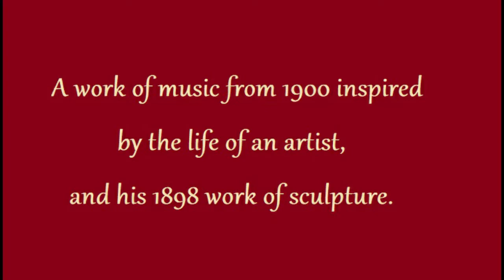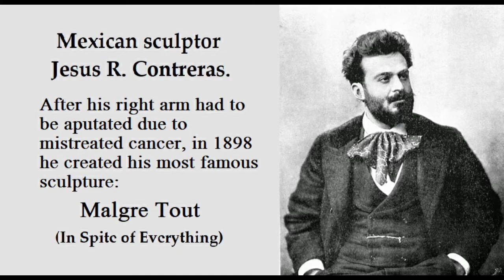Manuel M. Ponce - "Malgre Tout/In Spite of Everything" for Left Hand Alone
Entertainment, Education and Demonstration
Kara Dahl Russell performs a work composed for the left hand alone.  In 1900, Mexican composer Manuel Ponce composed this work inspired by, and in honor of Mexican sculptor Jesús Fructuoso Contreras Chávez, who has been called the most "representative sculptor of late 19th century Mexico".  After the sculptor had to have his right hand amputated (due to complications from mistreated cancer), he went on to complete in 1898 his work "Malgre Tout (Nevertheless / In Spite of Everything)."

I want to thank concert pianist Ivan Ilic for inspiring me to seek out and perform works for the left hand alone, and his kindness, encouragement and supportive words.  His performance of Godowsky's transcriptions of Chopin works for the left hand alone are inspiring.  In addition to his acclaimed concert career, he is also a brilliant researcher, writer and conservator of forgotten or rarely played work.  I encourage you to  explore his youtube page:

Kara Dahl Russell is a regularly performing professional harpist, singer and teacher.  She is Adjunct Professor of Harp at Salisbury University and also teaches harp and cello privately.  She was a performer/presenter at the 2021 Christopher Newport Harp Festival, and has been awarded a 2021 grant from the Maryland State Arts Council.